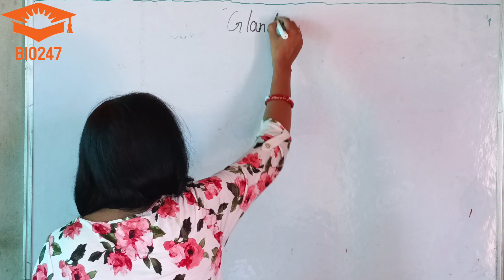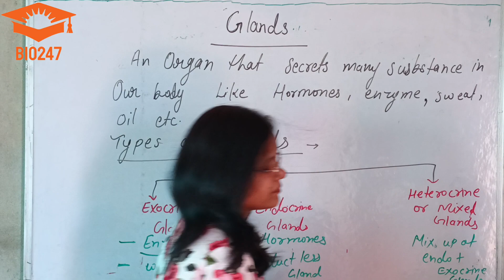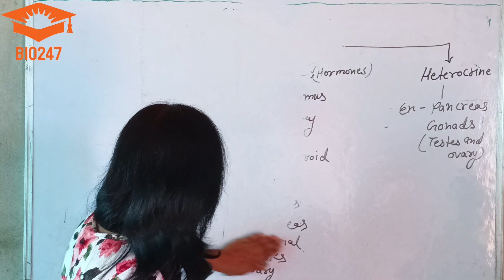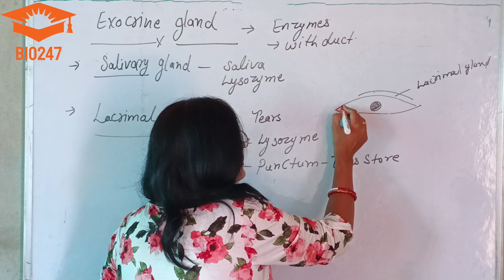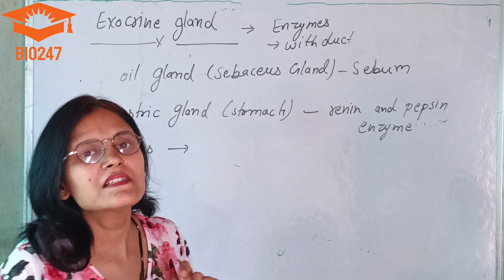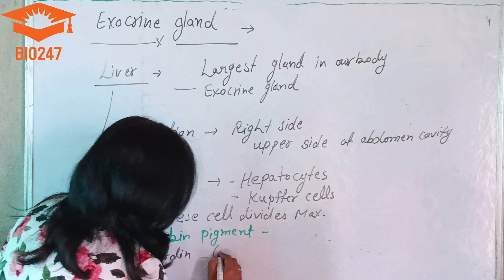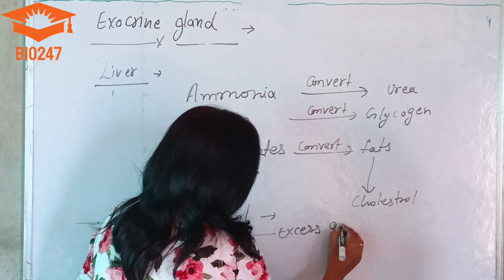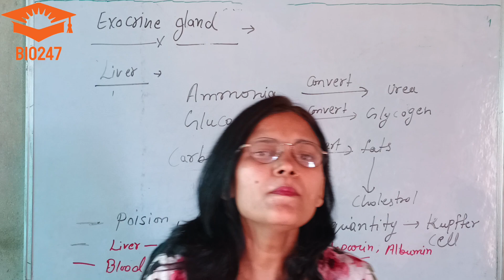Class - 10th Gland and It's Types; Explanation Of Exocrine Gland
Glands are fascinating and essential components of the human body's endocrine system. In this informative YouTube video, we explore the diverse world of glands, uncovering their functions and significance in maintaining overall health. Join us as we delve into the intricacies of various glands, including the pituitary gland, thyroid gland, adrenal glands, and many more. Discover how these remarkable structures produce and secrete hormones that regulate critical bodily processes such as metabolism, growth, reproduction, and stress response. With captivating visuals and concise explanations, this video aims to provide a comprehensive understanding of glands for viewers of all backgrounds. Whether you're a student studying biology, a healthcare professional seeking to expand your knowledge, or simply curious about how your body works, this video is a must-watch. Uncover the mysteries of glands and gain valuable insights into their impact on your well-being today!